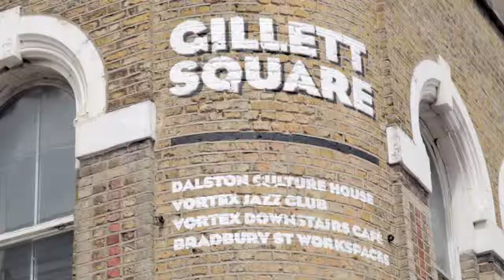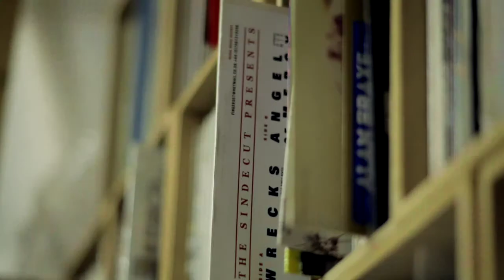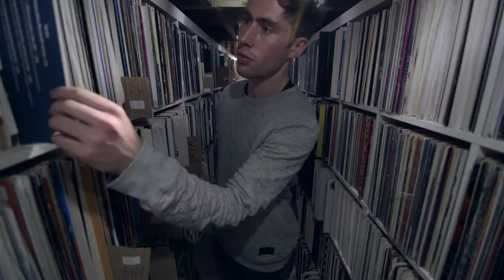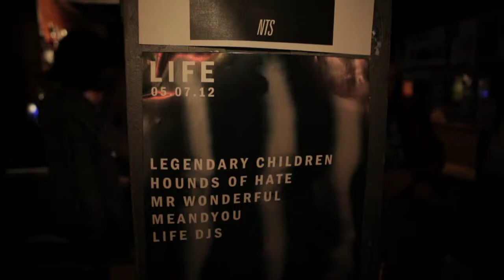SELF MADE - SAM CUNNIFFE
Since its inception in 2011, NTS Radio has been setting the standards across London for independent radio stations. On-air producer Sam Cunniffe knows exactly what kind of blood, sweat and tears it's taken to build one of the most respected and talked-about music developments around. With the station's schedule reading like a "who's who" of the capital's pioneering producers and artists, its beats are the soundtrack to the area's creative community. This video explores the role of pirate radio in London and the self made mentality needed to make it happen. now.